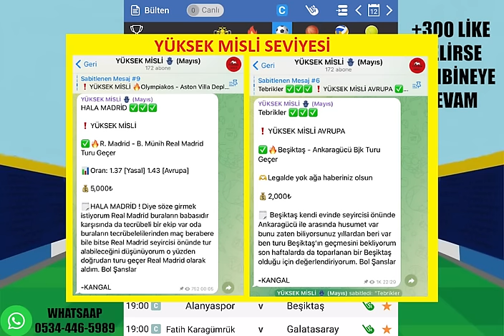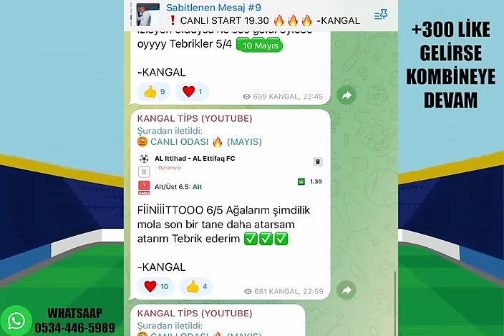PAZAR BAMBAŞKA ! CANLI SHOW.. 12 MAYIS 2024 PAZAR İDDAA TAHMİNLERİ